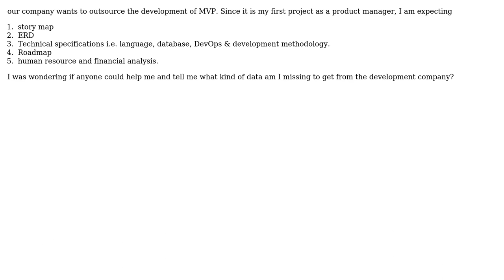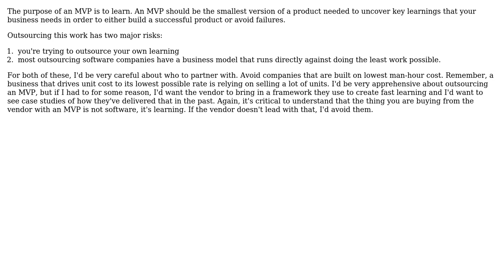Software Engineering: Outsourcing The MVP development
With thanks & praise to God, and with thanks to the many people who have made this project possible! | Content (except music & images) licensed under CC BY-SA | Music | Images & others | With thanks to user product_n user JayZ user Daniel and the Stack Exchange Network Trademarks are property of their respective owners. You are responsible for your own actions.